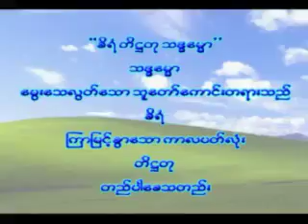၆၂။ မဂၤလာေဆာင္တဲ့ေန႕ (၁)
အရွင္ဆႏၵာဓိက (ေရႊပါရမီေတာရ) ေဟာႀကားေတာ္မူေသာတရားေတာ္မ်ား
၆၂။ မဂၤလာေဆာင္တဲ့ေန႕ (၁)